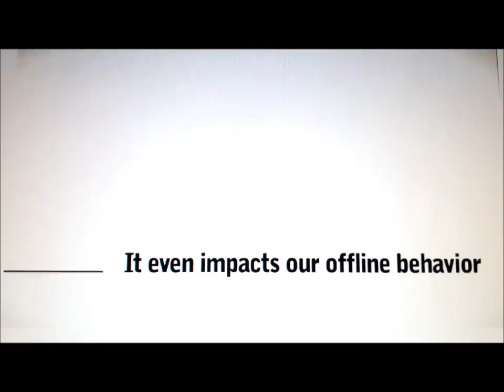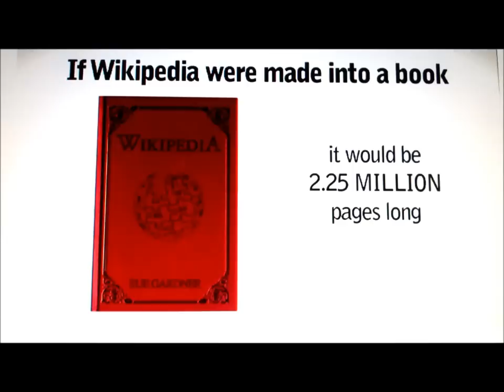The Importance of Social Media Today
Mobile Marketing, Video Productions, Web & Graphic Design, Loyalty Programs, Social Media integration.